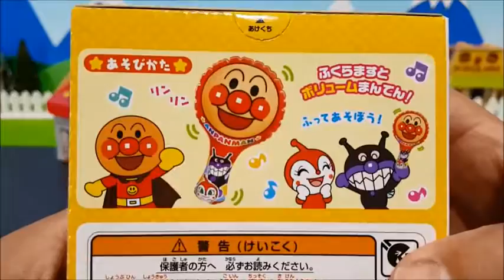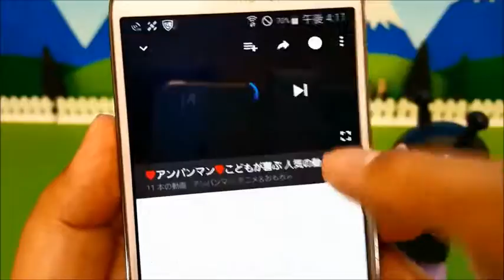Anpanman balloons game! Fluffy maracas airanpangman now available! Ling ling sound sound animation &